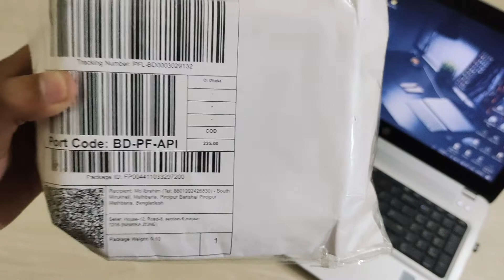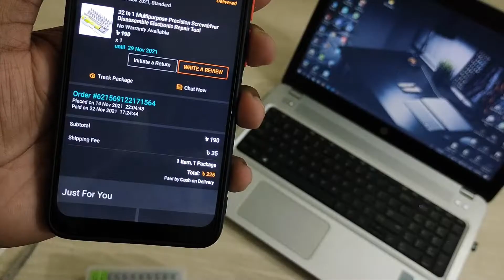২০০ টাকায় দারুন কাজের জিনিস । Screwdriver Set Price in Bangladesh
২০০ টাকায় দারুন কাজের জিনিস । Screwdriver Set Price in Bangladesh

Screw Driver tool box | Best Screw driver full set | screw driver tool box price in BD | Bangla